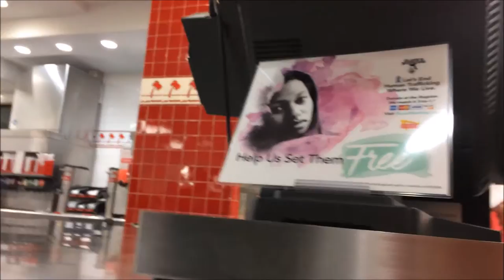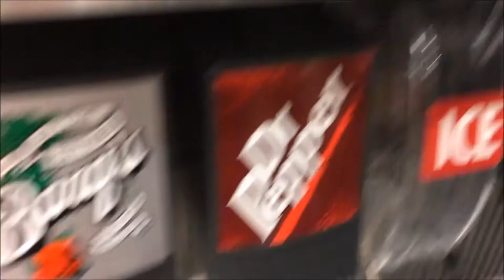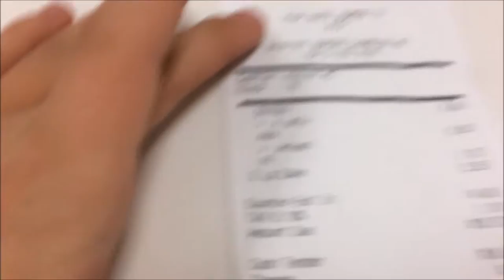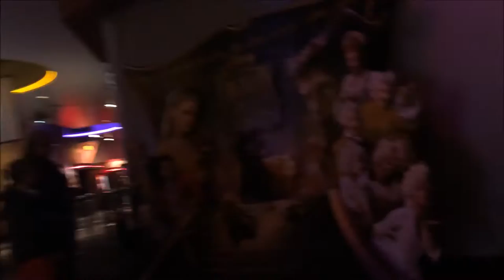IN N OUT First Vlog